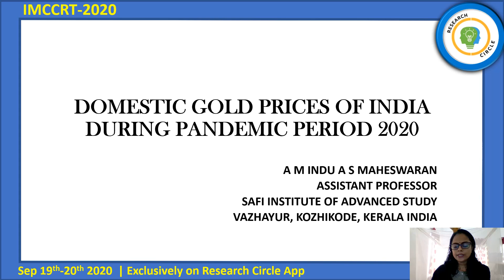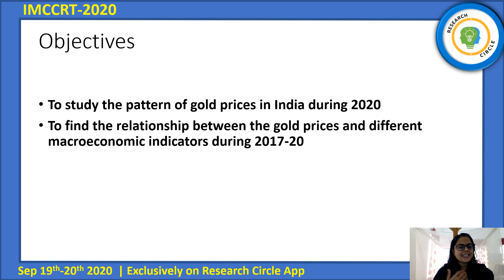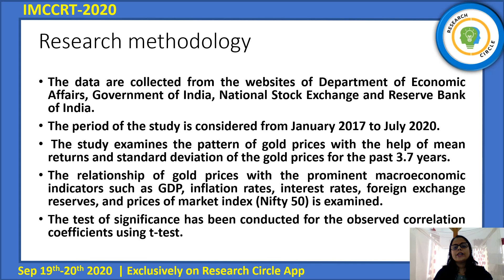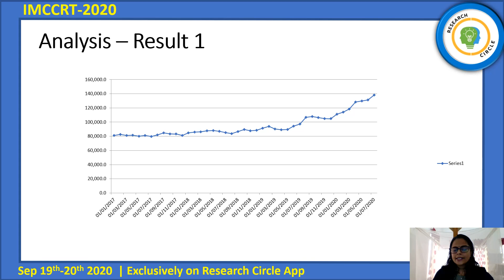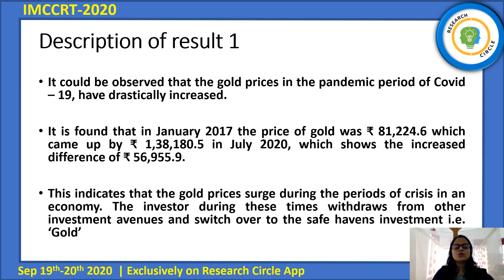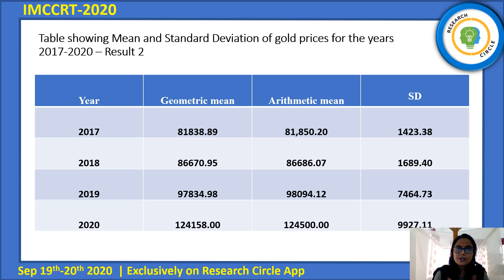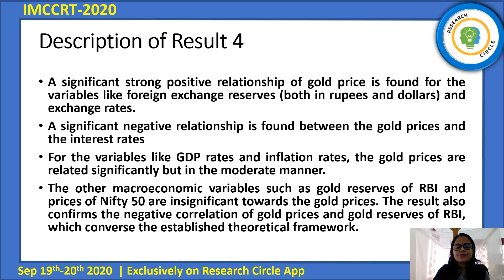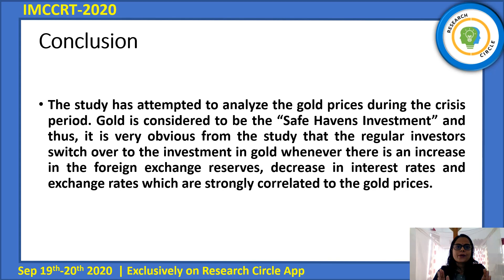IMCCRT-2020-1310 Title: Domestic Gold Prices of India during Pandemic Period 2020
Title: Domestic Gold Prices of India during Pandemic Period 2020

Authors Name: A M Indu A S Maheswaran

Abstract: Any change in the global prices gets transmitted very quickly and gets reflected in domestic prices, particularly for countries like India who are price takers in gold with a major part of the demand met by imports (Mishra, Das &amp; Mishra, 2010). The present study is descriptive in nature examining the gold prices for the period of 3 years and the corresponding macro economic factors during the same period. The paper also analyses the pattern of domestic gold prices according to the changes in the economic indicators like GDP, inflation rate, interest rates, foreign exchange reserves, exchange rates and market index prices. It is found that the factors like foreign exchange reserves, interest rates and exchange rates are highly influential factors for the impact of gold prices of India.